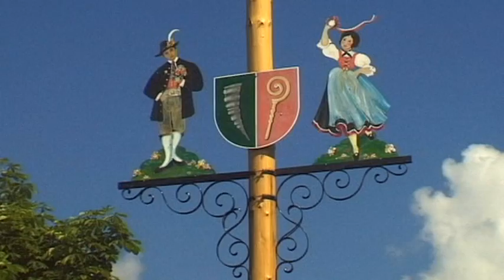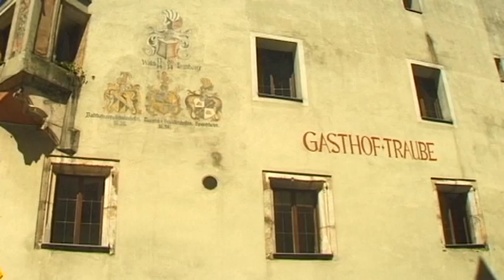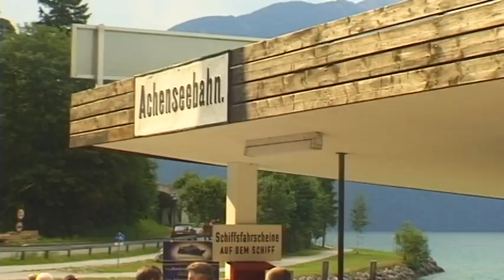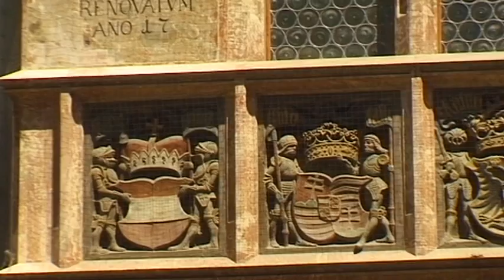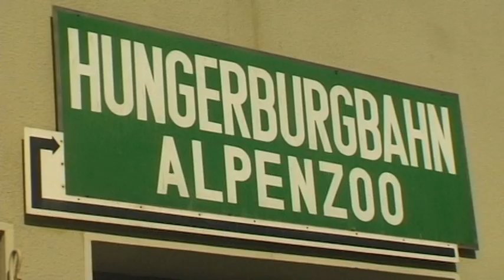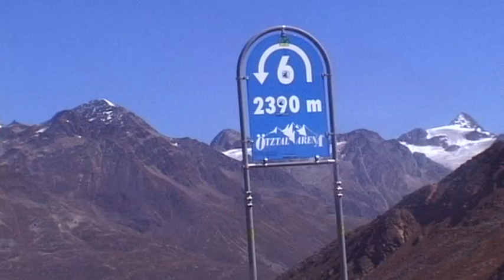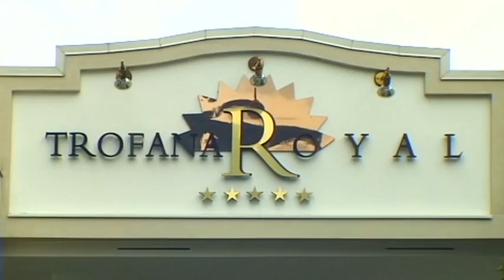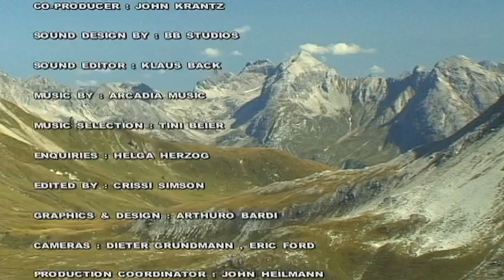Tyrol Vacation Travel Video Guide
Travel video about destination Tyrol in Austria.
Set within the magnificent Alps, the Tyrol is a picturesque state in the west of Austria and is one of the most beautiful areas in Europe. It contains many ancient towns, monasteries and fortresses that highlight the region’s history and its proud and hardy mountain people.Kitzbuhel was once a prosperous mining town but today, it is a world famous ski resort that is also popular in the summer months. The old town with its pretty middle class buildings that date back to the 15th century is a fine example of Austria’s country’s rural architecture. Around 4,000 people live in the village of Wildschonau, which is situated in a fascinating valley of the Kitzbuhel Alps that extend for some 24 kilometres. Niederau is the entrance to the Wildschonau region and Oberau is the main village in a valley that features eye catching farm houses whose carved wooden balconies are decorated with splendid flowers.The Alpbach Tal leads into an untouched natural landscape where at an altitude of 975 metres above sea level, is the remote mountain village of Alpbach, the most beautiful village in the Tyrol.Kuhtai is in the Stubaier Alps and can be reached from the Otztal via the Sellraintal that travels at an altitude of around 2,000 metres parallel to the Inntal.Each season of the year, this popular Alpine holiday region attracts visitors from all over the world. The Tyrol is a "Land of Mountains" and a natural treasure in the very heart of Europe!